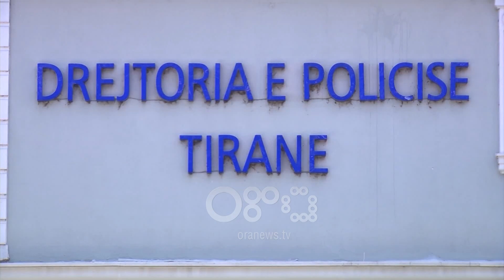RTV Ora - Vdekja e 2 punëtorëve, ndalohet pronari i skela "Syla"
Pronari i kompanisë së ndërtimit skela “Syla”, Petrit Syla, 46 vjeç është ndaluar me urdhër të Prokurorisë, pas ngjarjes së rëndë ndodhur në rrugën “Faik Konica”, më 16 gusht 2019.

Dy punëtorë humbën jetën si rezultat i rrëzimit të skelave të pallatit që ishte në rikonstruksion.

“Prokuroria e Rrethit Gjyqësor Tiranë ka lëshuar  urdhër ndalimi  ndaj këtij shtetasi në lidhje me ngjarjen e ndodhur më datë 16 gusht 2019, ku në rrugën “Faik Konica”, si rezultat i rrëzimit të skelave të pallatit që ishte në rikonstruksion ndërruan jetë dy puntorë”, njofton policia.

Materialet iu referuan Prokurorisë për veprime të mëtejshme.

Disa ditë më parë (19 gusht) Gjykata e Tiranës la në burg një nga të arrestuarit për tragjedinë.

Burg u la për inxhinierin e firmës Skela "Syla", Ilir Bendo, ndërsa arrest shtëpia gjykata caktoi Xhimi Tarushin, administrator i kompanisë 'Xhimi'.